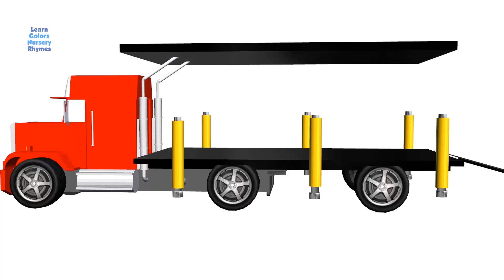Learn Colors With Cars Carrier Trucks Vehicle Transport For Kids Children Todlers Educational Videos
In this video Learn Colors With Cars Carrier Trucks Vehicle Transport For Kids Children Todlers Educational Videos .
Learn Colors Nursery Rhymes is a channel for entertainment and Education.Here You will learn colors,Numbers,Rhymes,Alphabets,shapes,Animal names and sounds with nursery rhymes,Cars,soccer Balls,toys, surprise eggs,balloons,animals,hammer,xylophone,Body painting,pacman,ice creams,Slimes,wooden Toys and so much more!
We Upload a Video Everyday !